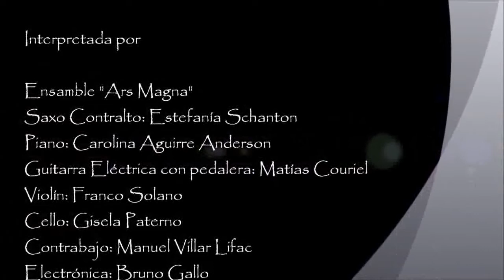"Visions in three planes" - For Ensemble and Live Electronics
Composer: Gisela Paterno
Concert offered as part of my Graduation Thesis, Bachelor of Arts with a major in Music Composition
Played by the "Ars Magna" Ensemble
Flute: Guadalupe Planes
Alto Saxophone: Estefanía Schanton
Piano: Carolina Aguirre Anderson
Electric Guitar Pedalboard: Matías Couriel
Violin: Franco Solano
Cello: Gisela Paterno
Bass: Manuel Villar Lifac
Electronics: Bruno Gallo
Director: José Ramírez Duarte
Venue: Garcia Morillo - IUNA (National Institute of Arts)
Date: December 13, 2012

Compositora: Gisela Paterno

Concierto ofrecido como parte de mi Tesina de Graduación de la Licenciatura en Artes Musicales con especialidad en Composición

Interpretado por el Ensamble "Ars Magna"
Flauta: Guadalupe Planes
Saxo Contralto: Estefanía Schanton
Guitarra eléctrica con pedalera: Matías Couriel
Violín: Franco Solano
Cello: Gisela Paterno
Contrabajo: Manuel Villar Lifac
Electrónica: Bruno Gallo

Lugar: Sala García Morillo - IUNA (Instituto Universitario Nacional de las Artes)